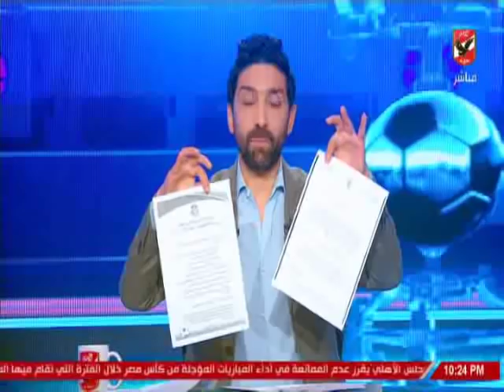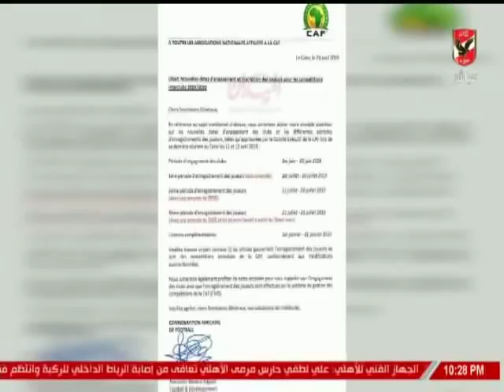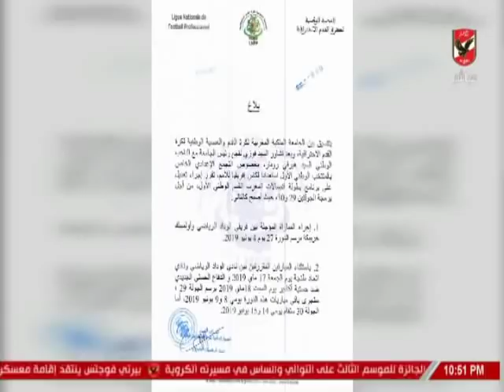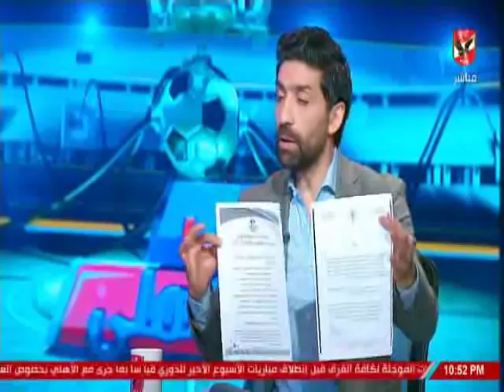حلقة ملعب الاهلى 25-5-2019